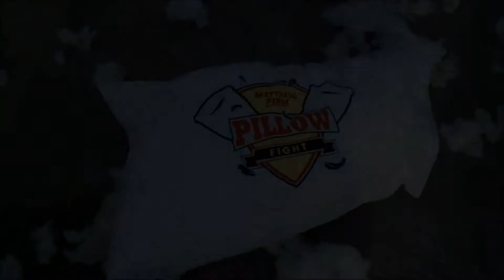WASHINGTON SQUARE PARK PILLOW FIGHT DAY